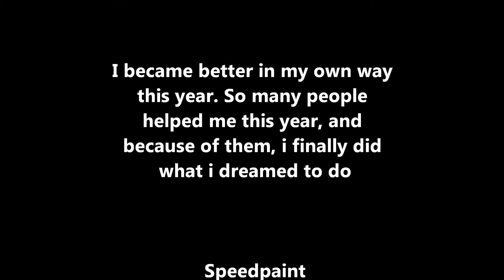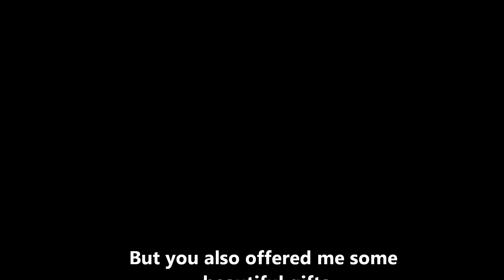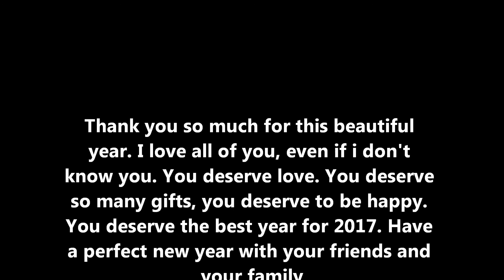Art Improvement 2016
Hey guys !

Here is my last 2016 video ! You can see all my art improvement this year and the gifts you did for me. Have a happy new year, everyone !